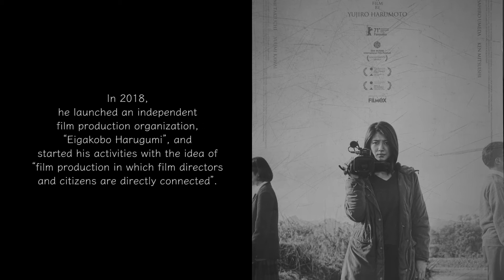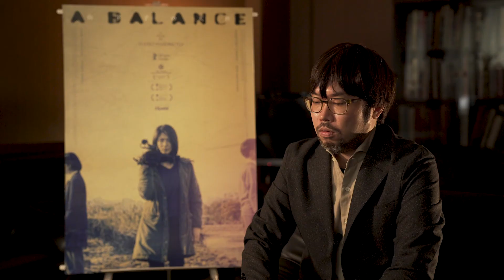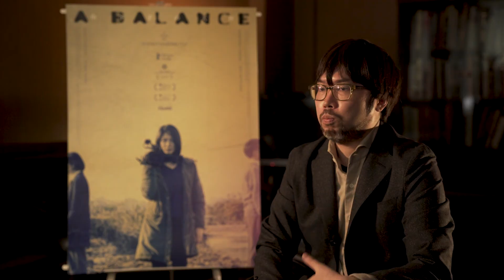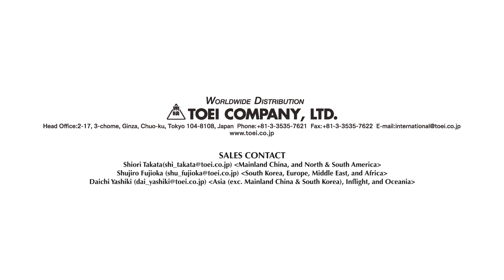The Making of 'A Balance': first look at Busan prize-winning Berlin Panorama selection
​Check out a first look video from Berlinale Panorama title A Balance, above. The 10-minute video sees director Yujiro Harumoto, who made his debut with critically acclaimed indie drama Going The Distance in 2016, discuss making the film.

The film stars Kumi Takiuchi (It Feels So Good) as a documentary filmmaker investigating the suicides of a student and teacher, who are alleged to have had an affair, when a scandal emerges much closer to home.

A Balance has already won a jury award and people’s choice award at Pingyao International Film Festival, followed by the New Currents award at Busan International Film Festival in October 2020.